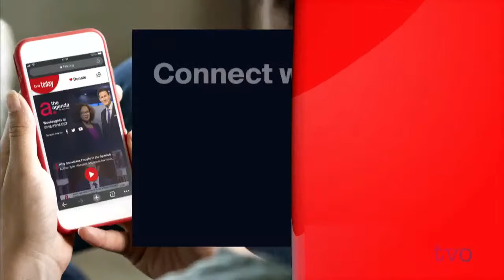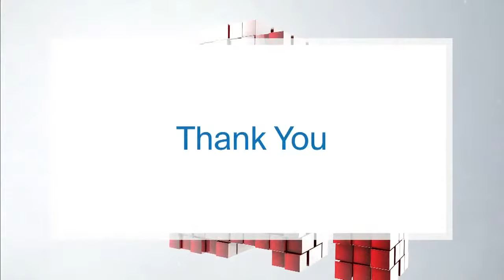Tom Wilson’s Beautiful Scars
Ahead of the world broadcast premiere on TVO of the documentary, “Beautiful Scars,” musician Tom Wilson reflects on the twists and turns of his remarkable life. Then, researcher Myriam Nafte talks to Nam Kiwanuka about her study of skeletons and bones.